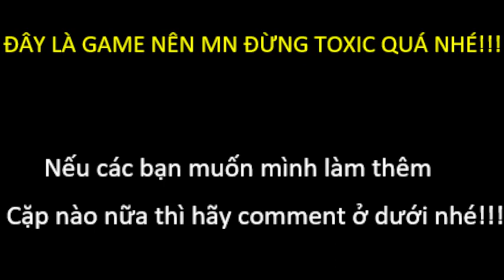trận đấu meliodas vs krilin |MUGEN V7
-đây là trận đấu mình thấy nó khá là không hợp lí vì theo lý thuyết thì meliodas mạnh hơn nhưng mình lại dùng 1 con meliodas khá yếu nên trận đấu này sẽ khiến mn khá thất vọng đấy .